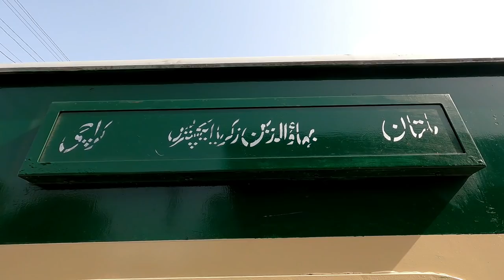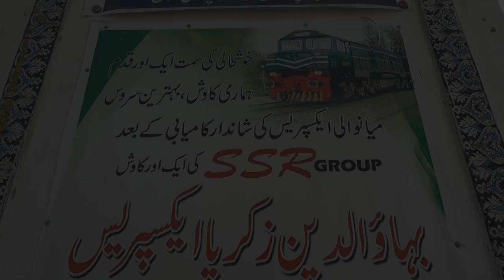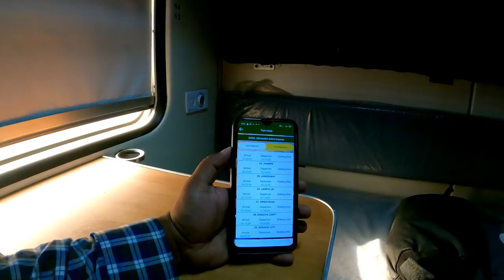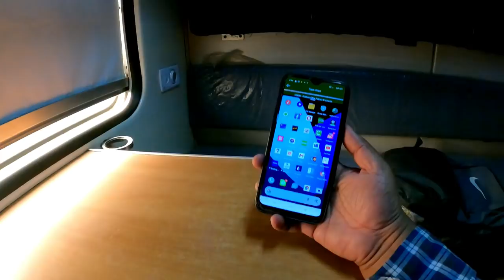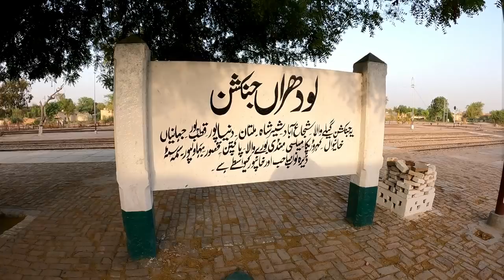First Day Business Class Travel Review of Bahauddin Zakaria Express After Privatization | SSR Group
Hello Everyone, As you all know from my last videos that a famous train of Pakistan Railways, 25up/26dn Bahaudddin Zakaria Express is now privatized under SSR Group from 22nd April 2022. I got a chance to travel its Business Class on first day of inaugural from Multan Cantt Railway Station to Hyderabad Junction Railway Station. My journey was very good and I tried to cover almost every aspect for potential travelers in this train.
This train continue to remain most favorite train of South Punjab specially because it covers many railway stations in the region.
So, sit back, relax and enjoy this Business Class journey from Multan to Hyderabad on 26DN Bahauddin Zakaria Express

00:00 Vlog Introduction
00:51 Journey Introduction & Bahauddin Zakaria Express
02:21 Starting Journey from Multan Cantt
04:48 Business Class Cabin Review
08:05 The Time Table & Fare of 26DN
10:45 Shujabad, Complimentary Iftari, Gilawala & Train Security
17:59 Lodhran, Bahawalpur & Iftar at Samasatta
27:36 Pantry Car Visit & Food Preparations & Dinner
34:35 Khanpur Junction & Goodnight
37:34 Sehri on A New Day
39:39 Morning At Tando Adam Junction & AGE-30 Chugging
42:12 Reaching Hyderabad & Finishing Journey
46:58 Final Review of Zakaria Express Services & Goodbye